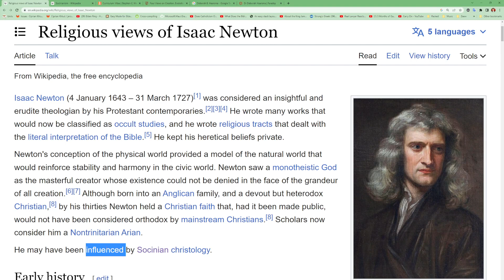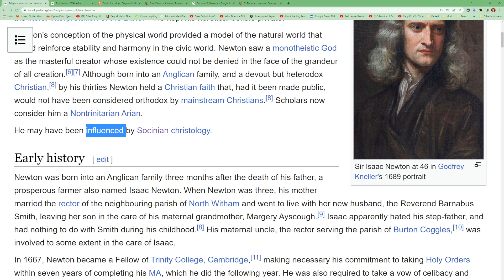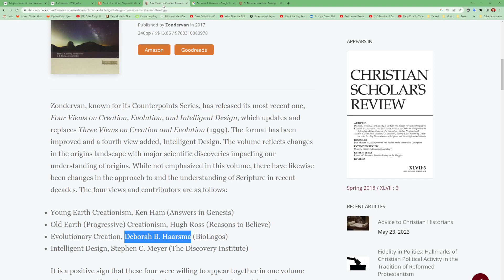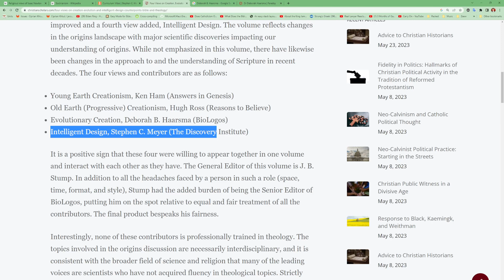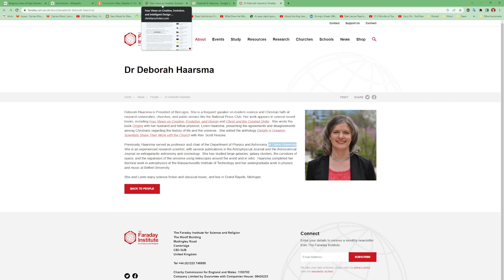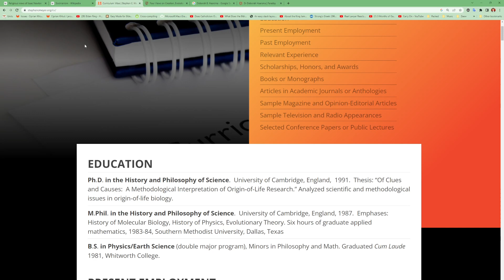Cum poți să critici pe Dr-ul Meyer când tu nu ești doctor?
Aici discutăm dacă cineva care nu e doctor, poate să critice pe cineva care nu e doctor?